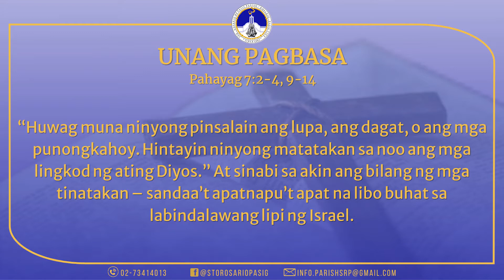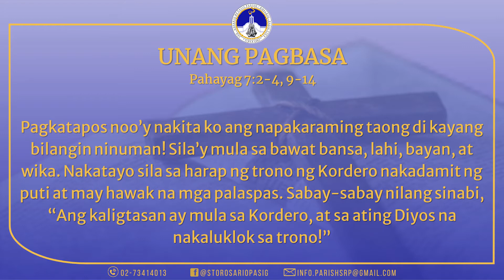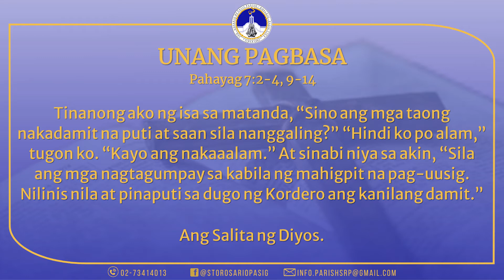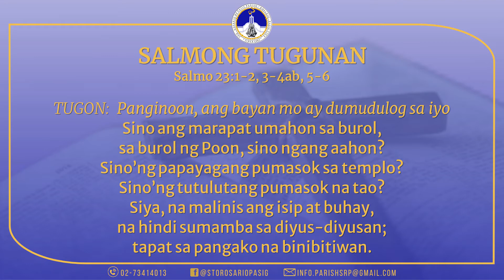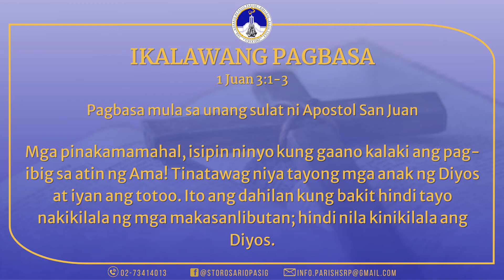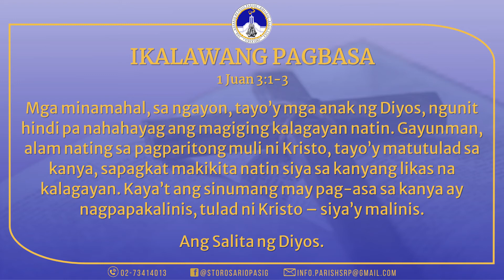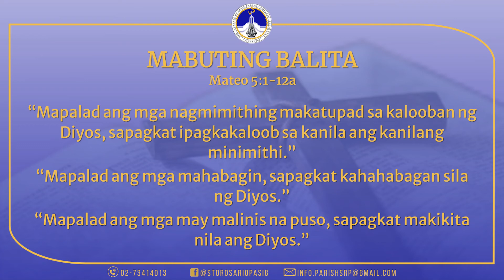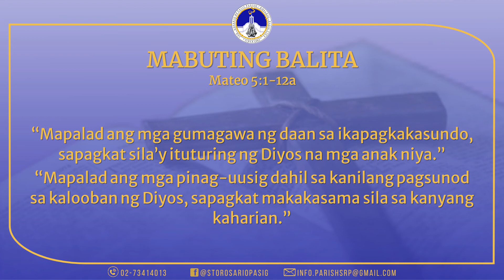PAGBASA NGAYONG ARAW | November 1, 2021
Dakilang Kapistahan ng Lahat ng mga Banal

UNANG PAGBASA
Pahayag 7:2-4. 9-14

Pagbasa mula sa aklat ng Pahayag

Ako’y si Juan, at nakita kong umaakyat sa gawing silangan ang isa pang anghel, taglay ang pantatak ng Diyos na buhay. Humiyaw siya sa apat na anghel na binigyan ng Diyos ng kapangyarihang maminsala sa lupa at sa dagat, “Huwag muna ninyong pinsalain ang lupa, ang dagat, o ang mga punongkahoy. Hintayin ninyong matatakan sa noo ang mga lingkod ng ating Diyos.” At sinabi sa akin ang bilang ng mga tinatakan – sandaa’t apatnapu’t apat na libo buhat sa labindalawang lipi ng Israel.

Pagkatapos noo’y nakita ko ang napakaraming taong di kayang bilangin ninuman! Sila’y mula sa bawat bansa, lahi, bayan, at wika. Nakatayo sila sa harap ng trono ng Kordero nakadamit ng puti at may hawak na mga palaspas. Sabay-sabay nilang sinabi, “Ang kaligtasan ay mula sa Kordero, at sa ating Diyos na nakaluklok sa trono!” Tumayo ang lahat ng anghel sa palibot ng trono, ng matatanda, at ng apat na nilalang na buhay. Sila’y nagpatirapa sa harap ng trono at sumamba sa Diyos. Ang wika nila “Amen! Sa ating Diyos ang kapurihan, kadakilaan, karunungan, pasasalamat, karangalan, kapangyarihan, at kalakasan magpakailanman! Amen!”

Tinanong ako ng isa sa matanda, “Sino ang mga taong nakadamit na puti at saan sila nanggaling?” “Hindi ko po alam,” tugon ko. “Kayo ang nakaaalam.” At sinabi niya sa akin, “Sila ang mga nagtagumpay sa kabila ng mahigpit na pag-uusig. Nilinis nila at pinaputi sa dugo ng Kordero ang kanilang damit.”

Panginoon, ang bayan mo
ay dumudulog sa iyo.

Ang buong daigdig, lahat ng naroon,
may-ari’y ang Diyos, ating Panginoon;
ang mundo’y natayo at yaong sandiga’y
ilalim ng lupa, tubig kalaliman.

Sino ang marapat umahon sa burol,
sa burol ng Poon, sino ngang aahon?
Sino’ng papayagang pumasok sa templo?
Sino’ng tutulutang pumasok na tao?
Siya, na malinis ang isip at buhay,
na hindi sumamba sa diyus-diyusan;
tapat sa pangako na binibitiwan.

Ang Panginoong Diyos, pagpapalain siya,
ililigtas siya’t pawawalang-sala.
Gayun ang sinumang lumalapit sa Diyos
silang lumalapit sa Diyos ni Jacob.

IKALAWANG PAGBASA
1 Juan 3:1-3

Pagbasa mula sa unang sulat ni Apostol San Juan

Mga pinakamamahal, isipin ninyo kung gaano kalaki ang pag-ibig sa atin ng Ama! Tinatawag niya tayong mga anak ng Diyos at iyan ang totoo. Ito ang dahilan kung bakit hindi tayo nakikilala ng mga makasanlibutan; hindi nila kinikilala ang Diyos. Mga minamahal, sa ngayon, tayo’y mga anak ng Diyos, ngunit hindi pa nahahayag ang magiging kalagayan natin. Gayunman, alam nating sa pagparitong muli ni Kristo, tayo’y matutulad sa kanya, sapagkat makikita natin siya sa kanyang likas na kalagayan. Kaya’t ang sinumang may pag-asa sa kanya ay nagpapakalinis, tulad ni Kristo – siya’y malinis.

ALELUYA
Mateo 11:28

Aleluya! Aleluya!
Kayong mabigat ang pasan
ay kay Hesus maglapitan
upang kayo’y masiyahan.
Aleluya! Aleluya!

MABUTING BALITA
Mateo 5:1-12a

Ang Mabuting Balita ng Panginoon ayon kay San Mateo

Noong panahong iyon, nang makita ni Hesus ang napakakapal na tao, umahon siya sa bundok. Pagkaupo niya’y lumapit ang kanyang mga alagad, at sila’y tinuruan niya ng ganito:

“Mapalad ang mga aba na wala nang inaasahan kundi ang Diyos, sapagkat makakasama sila sa kanyang kaharian.”
“Mapalad ang mga nahahapis sapagkat aaliwin sila ng Diyos.”
“Mapalad ang mga mapagpakumbaba, sapagkat tatamuhin nila ang ipinangako ng Diyos.”
“Mapalad ang mga nagmimithing makatupad sa kalooban ng Diyos, sapagkat ipagkakaloob sa kanila ang kanilang minimithi.”
“Mapalad ang mga mahabagin, sapagkat kahahabagan sila ng Diyos.”
“Mapalad ang mga may malinis na puso, sapagkat makikita nila ang Diyos.”
“Mapalad ang mga gumagawa ng daan sa ikapagkakasundo, sapagkat sila’y ituturing ng Diyos na mga anak niya.”
“Mapalad ang mga pinag-uusig dahil sa kanilang pagsunod sa kalooban ng Diyos, sapagkat makakasama sila sa kanyang kaharian.”

“Mapalad kayo kapag dahil sa aki’y inaalimura kayo ng mga tao, pinag-uusig at pinagwiwikaan ng lahat ng uri ng kasamaan na pawang kasinungalingan. Magdiwang kayo at magalak, sapagkat malaki ang inyong gantimpala sa langit.”